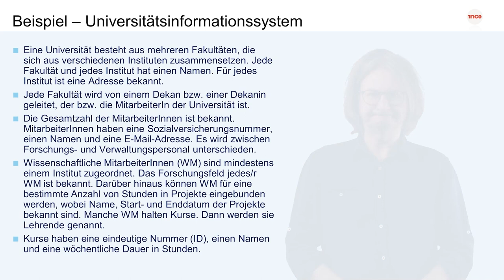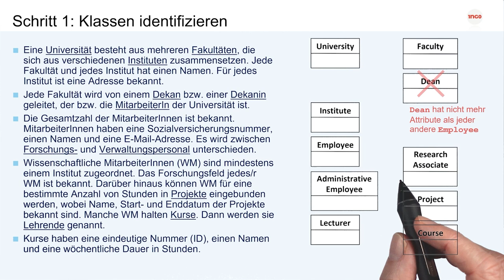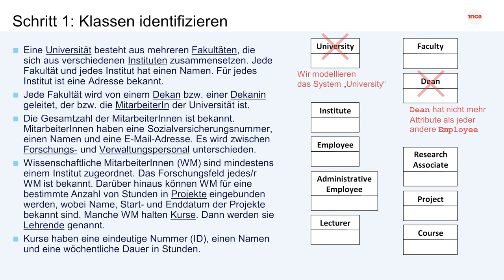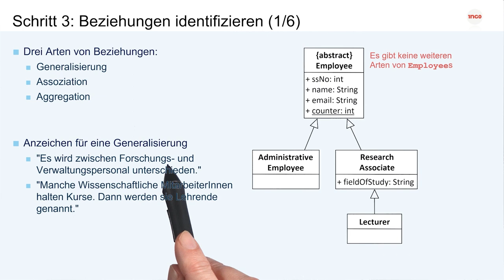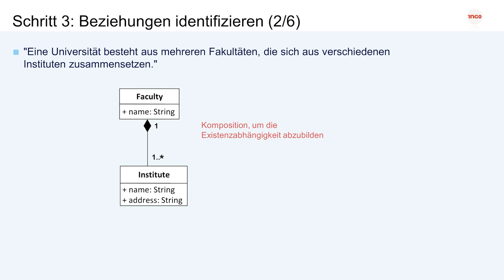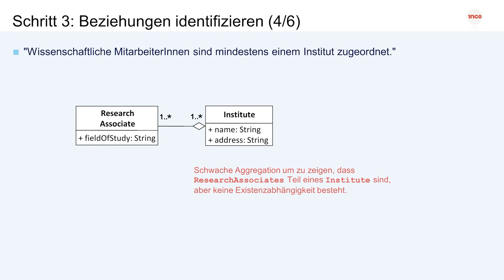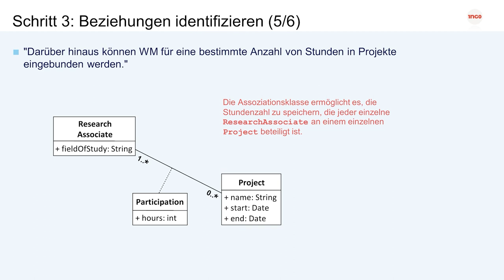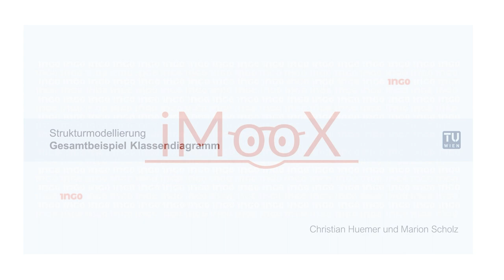Gesamtbeispiel Klassendiagramm | iMooX.at